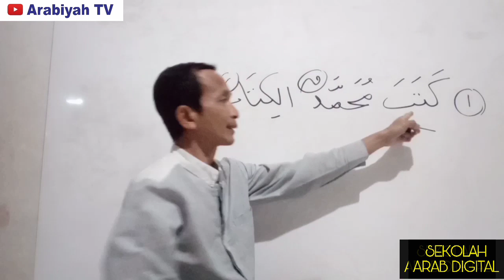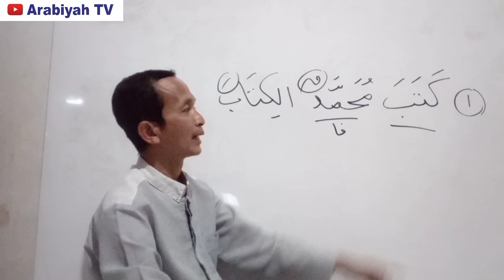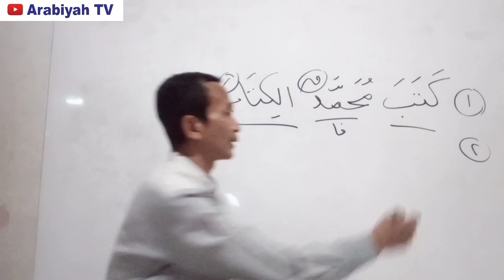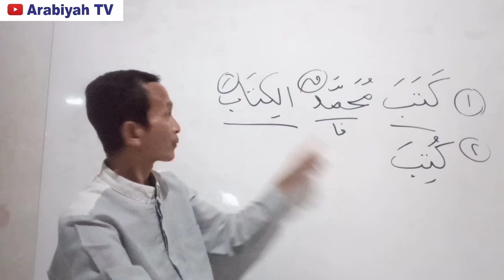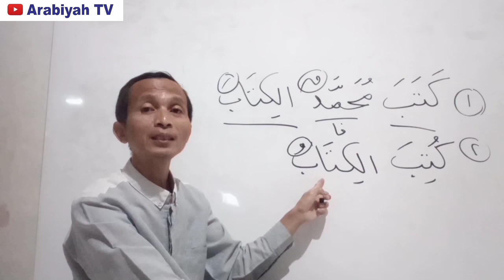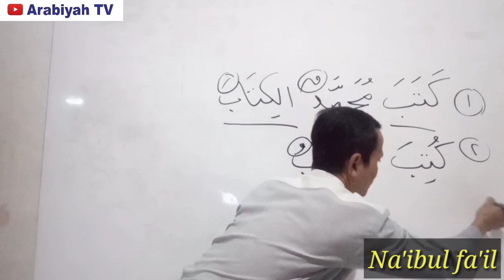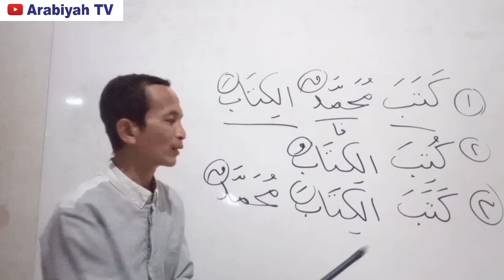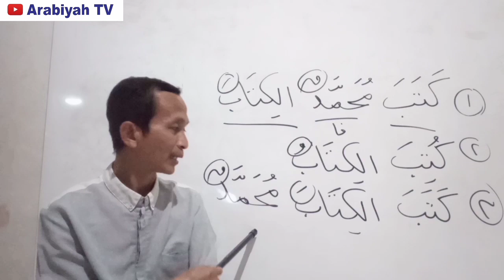Sharaf #107 || Perbedaan antara Fi'il Ma'lum dan Majhul: Konsep Dasar dan Aturan Main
Ulasan tentang fi'il ma'lum dan majhul, berikut perbedaan antara keduanya, konsep dasar dan aturan mainnya.

Terima kasih

Arabiyah TV